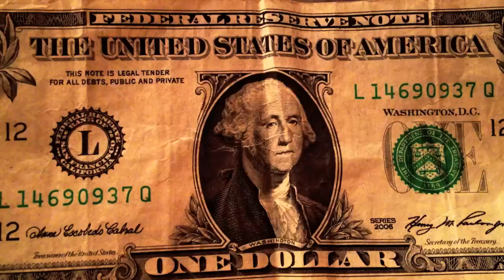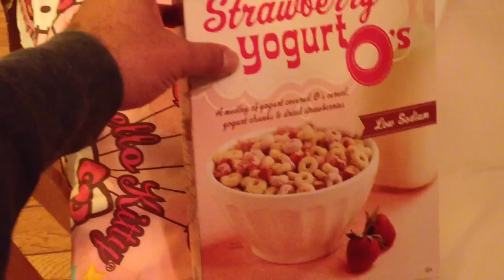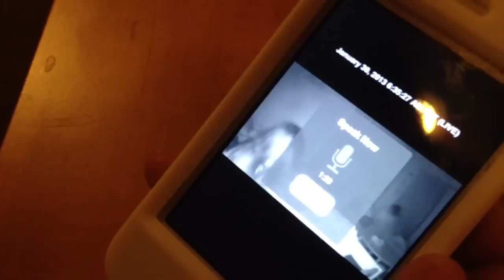Ella's Hello Kitty Birthday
Our little girl turned 3 today and she celebrated it Hello Kitty Style.